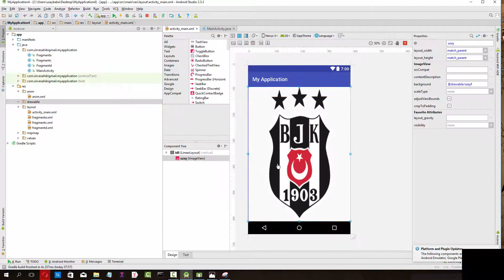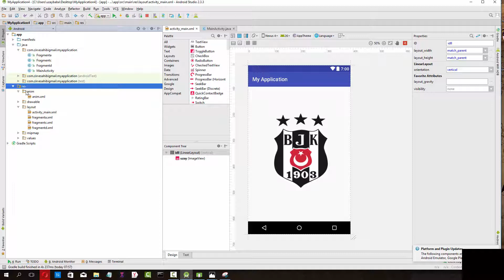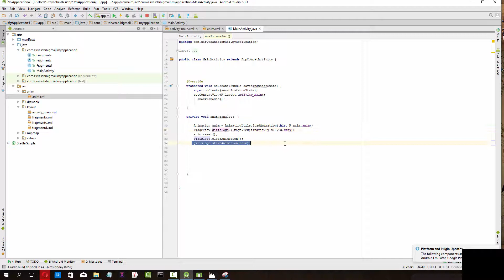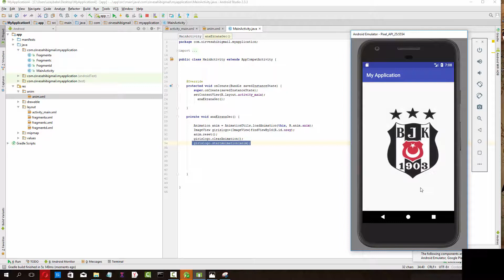19.DERS Animasyon Efektleri Yapımı ANDROİD PROGRAMLAMA EĞİTİM SERİSİ 2017-2018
android studio türkçe,türkçe kodlar,mobil uygulama dersi,mobil uygulama yap